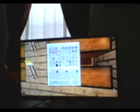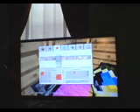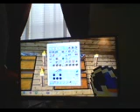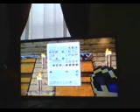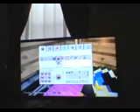minecraft ep 9